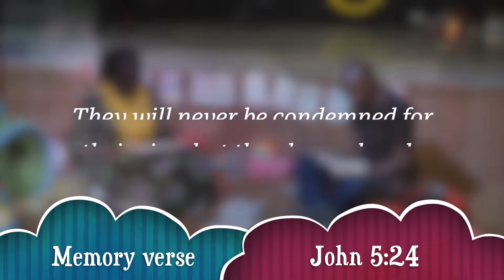Important lesson of Easter for kids